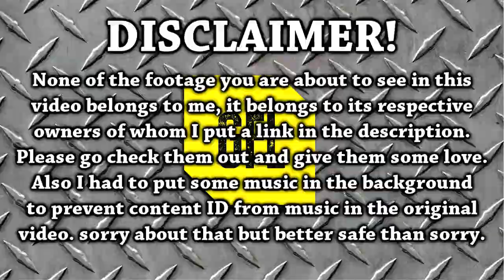Yesterday in Path of Exile 2.6: 07/07/2017 + Races + 3.0 Beta clips SEPARATED.